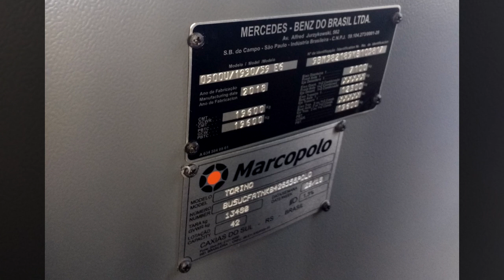Mercedes-Benz O500U Bluetec6 - Marcopolo Torino 12,5 m - Sonidos de Motor e Interior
Con ustedes una revisión con el ruido del motor OM936 en detalle, más sonidos de interior de uno de los Mercedes carrozados por Marcopolo, en versión de 12,5 metros de largo. circulando por la línea 104 hacia Mall Plaza Tobalaba.

Datos:

Chasis: Mercedes-Benz O500 U
Motor: Mercedes-Benz OM936LA Bluetec6, 299 cv (Euro 6)
Transmisión: Voith D864.6 (DIWA.6)
Carrocería: Marcopolo Torino Low Entry, 12,5 m
Año: 2019
Dueña: Servicios de Transportes de Personas Santiago S.A.